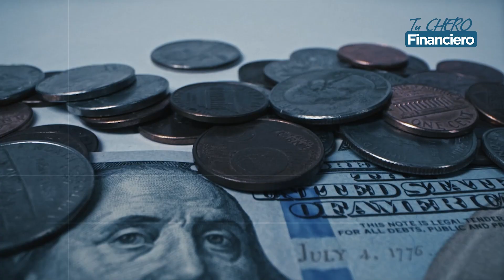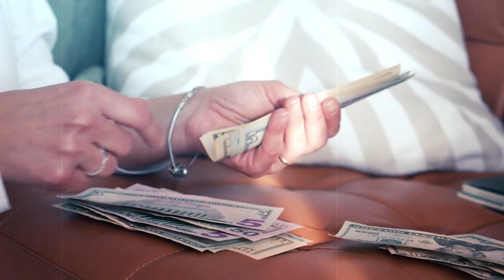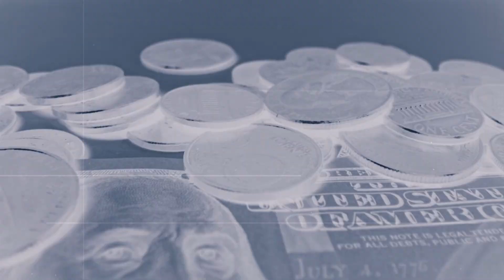¿Sabías que las mujeres están ahorrando cada día más?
¿Sabías que las mujeres están ahorrando cada día más? Descubre, junto a Guadalupe y César, cómo puedes potenciar y multiplicar tus ingresos, creando solidez que te respalde en el futuro. 😎